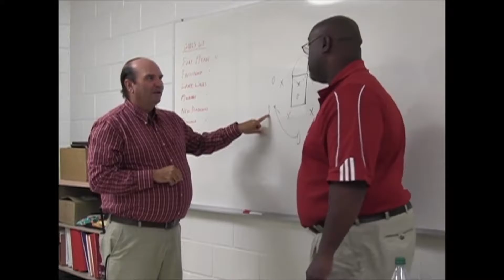Chuck Loveless - School-Related Employee of the Year FINALIST